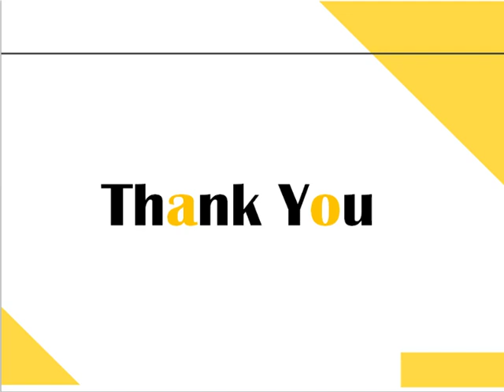Continue perusing increasingly about Hurricane insurance disputes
Our insurance agencies help to understand Hurricane insurance disputes. You have to comprehend the issues. The insurance agencies to get the protection installments and inclusion you merit. Full detail mention on our website, please